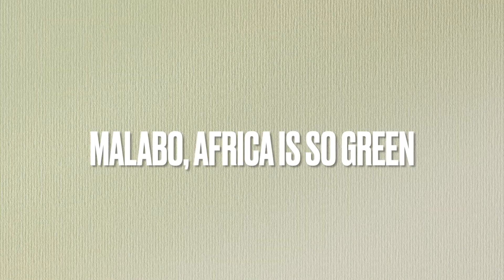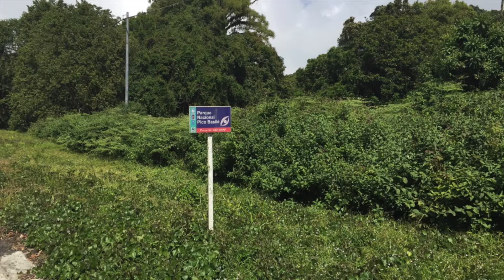Malabo, Africa is so Green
This Video shows one of the most closed Countries in Africa. The number of visitors are around 5.700 with around 120 Tourists per year.

Equatorial Guinea very green an a very Beautiful place to visit.